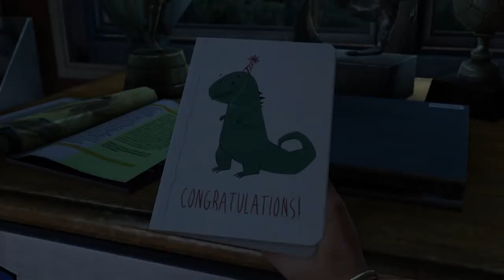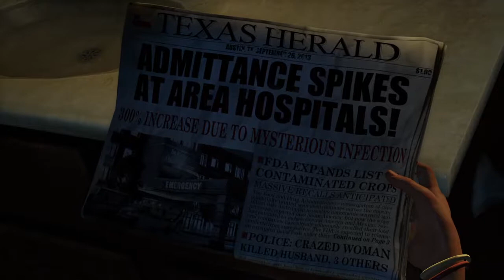Прохождение The Last of Us Одни из нас обновленная версия — Часть 1